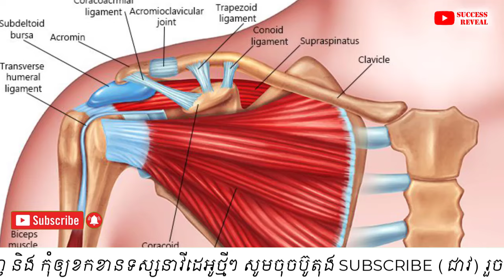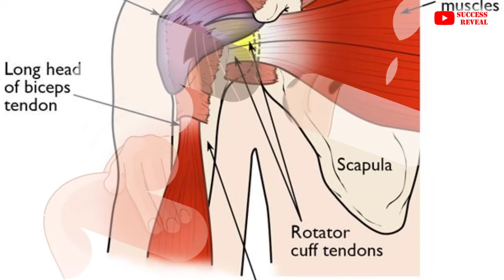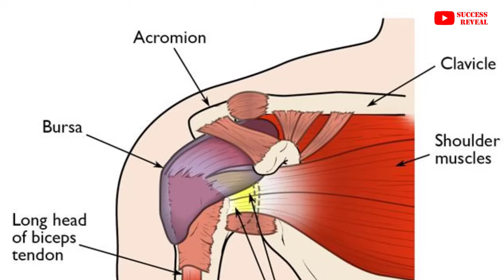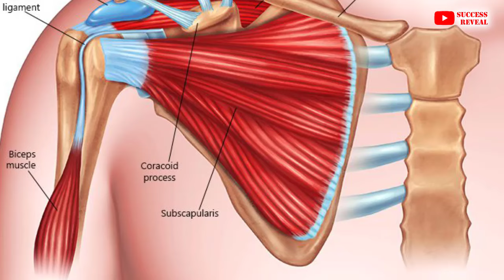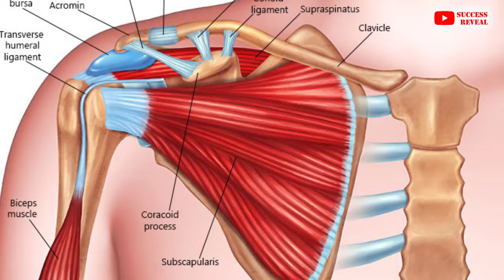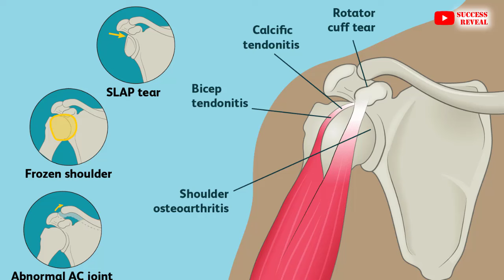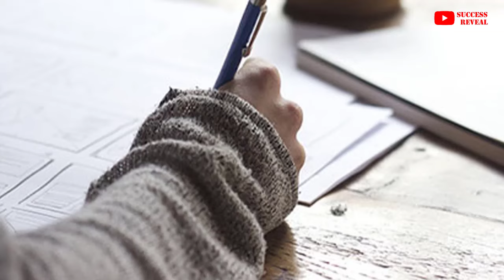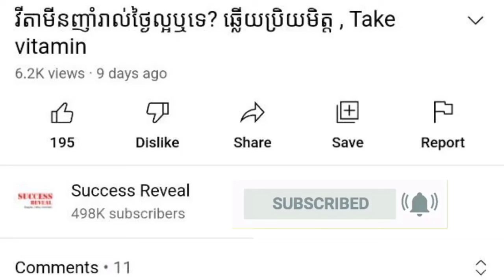បញ្ហាឈឺចាប់ចុករោយនៅលើតំបន់ស្មា , Shoulder Pain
In this video we want to show you about បញ្ហាឈឺចាប់ចុករោយនៅលើតំបន់ស្មា , Shoulder Pain , SUCCESS REVEAL

The most common cause of shoulder pain occurs when rotator cuff tendons become trapped under the bony area in the shoulder. The tendons become inflamed or damaged. This condition is called rotator cuff tendinitis or bursitis.

✡ ABOUT US ✡
.: Why We create SUCCESS REVEAL channel :.
1. To inspire, Motivate, create new entrepreneur
2. Share Business knowledge, Entrepreneurship, Success
3. Free Business Education Online